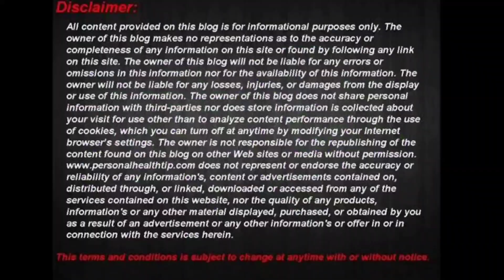February ಮತ್ತೆ March ಅಲ್ಲಿ Delivery ಇದ್ಯಾ? ಹೇಗಿರಬೇಕು? ಏನೆಲ್ಲಾ ಮಾಡಬಾರದು |Aayushi RS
Hi..
Namsakara.. Am Ramya..
In this video i explained pregnancy health care tips. hope you guys like the video.

Note:This channel does not support gender prediction.Just enjoy your pregnancy😊.

Ramya😊